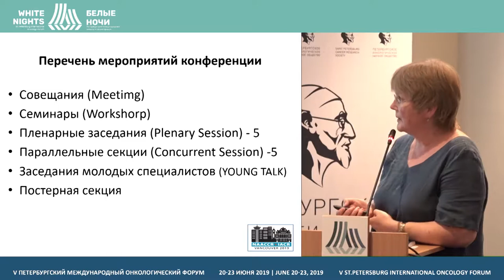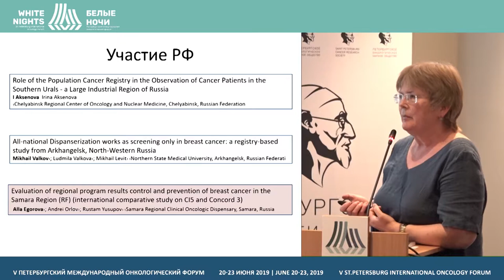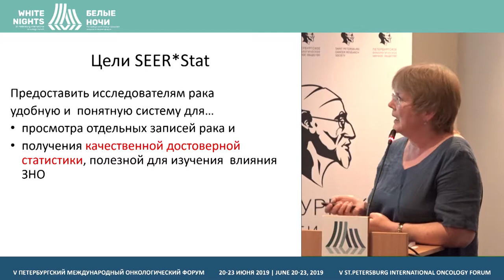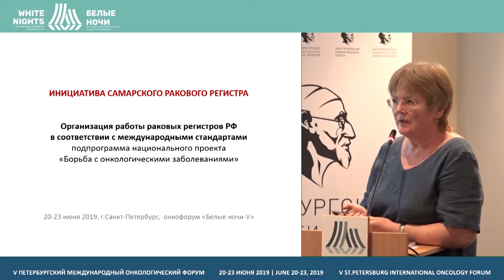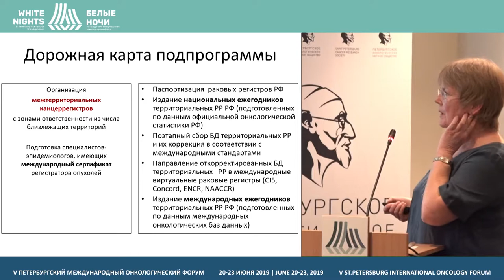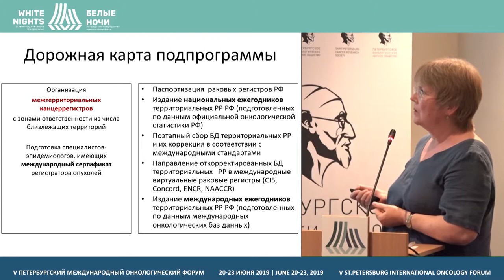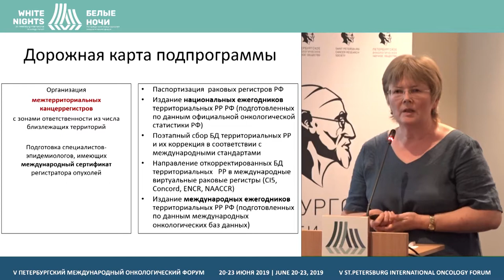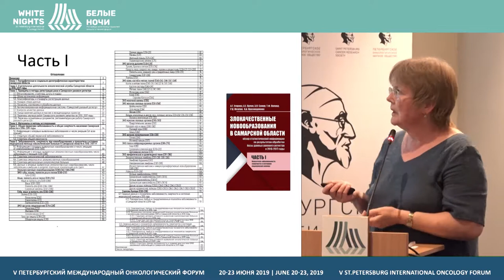Инициатива Самарского ракового регистра (Егорова А.Г.)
Егорова Алла Геннадьевна, заместитель главного врача по организационно-методической работе, ГБУЗ СОКОД, г. Самара